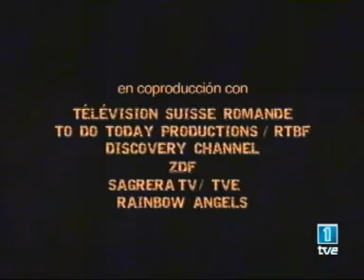Prehistoria Homo Sapiens La conquista de la Tierra 1 de 6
video de clase de historia